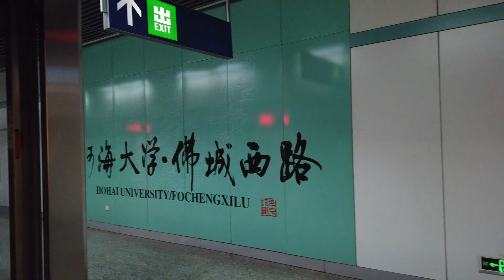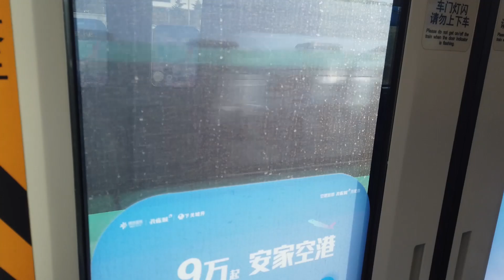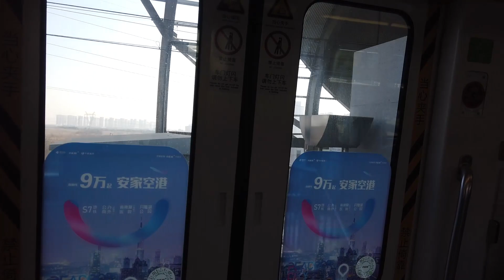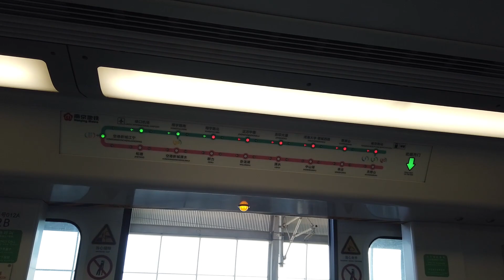乘坐南京地铁从马群到高淳第三集 换乘地铁S1号线 南京南站到翔宇路南站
在南京南站换乘南京地铁S1号线，依次经过南京南站，翠屏山站，河海大学·佛城西路站，吉印大道站，正方中路站，翔宇路北站，翔宇路南站

在翔宇路南站换乘南京地铁S9号线。